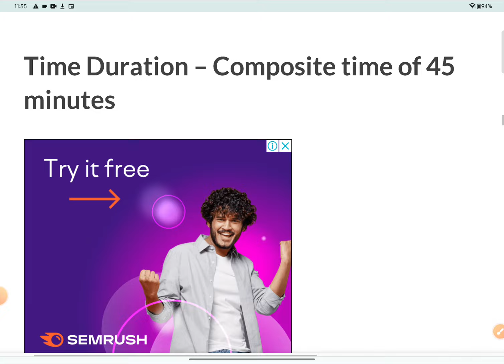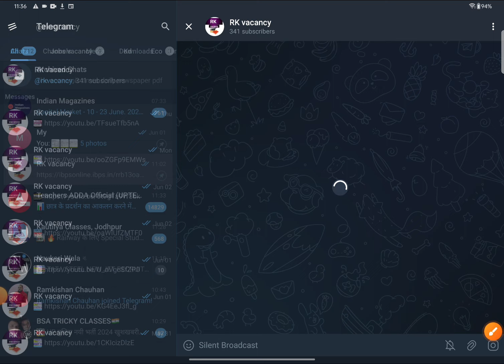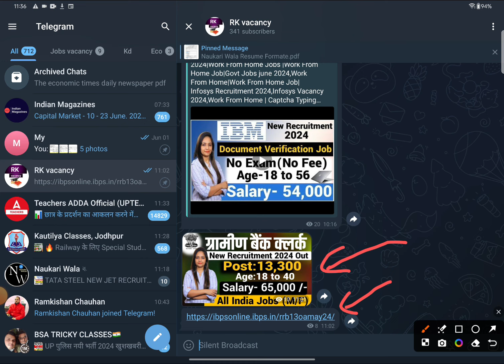Gramin Bank Recruitment 2024 | Gramin Bank Vacancy 2024|Technical Government Job|Govt Jobs June 2024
govt job in june 2024 , latest govt job in june
जून 2024 में 5 बड़ी भर्तियां // Government Jobs in june 2024
10th/12th pass-190000 Post

Sarkari naukri

10th pass jobs

12th pass jobs

Salary 65000
Latest jobs
Latest sarkari naukri#govtjob2024
10th Pass Job
Sarkari Naukri
Govt job
All India
tamil nadu sarkari naukri 2024 chhattisgarh sarkari naukri 2024 chhattisgarh sarkari naukri haryana sarkari naukri 2024 west bengal sarkari job west bengal sarkari job 2024 maharashtra sarkari naukri महाराष्ट्र सरकारी नौकरी सरकारी नौकरी महाराष्ट्र 2024 sarkarinaukri# women job girls job महिलाओं के लिए भर्ती supervisor bharti pm modi petrol latest news abp news zee news 5 बड़ी खुशखबरी mobile news trending पेट्रोल डीजल india news headlines new